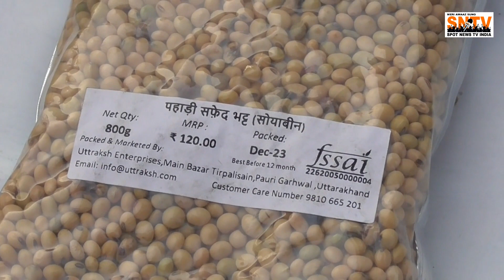Pahari Fresh millets from Uttrakhand, Millet Mela Eps-6